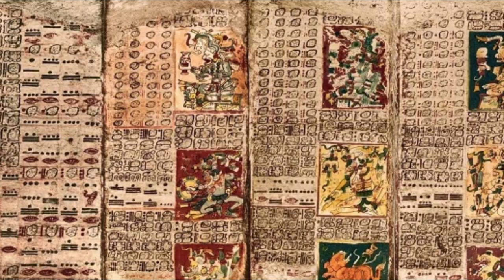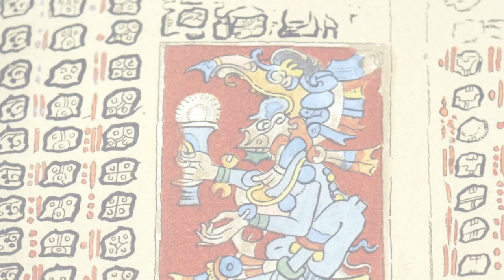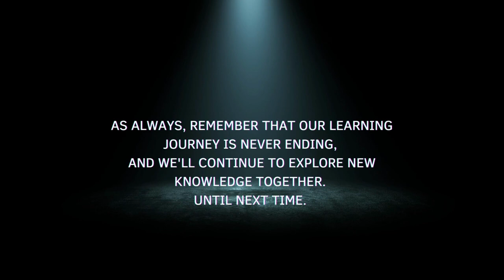Secrets of an Ancient Civilization // The Lost World of the Maya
In this video, we're taking a look at one of the most mysterious and fascinating civilizations in history: the Maya. We'll explore the lost world of the Maya, and learn about the ancient Maya calendar, the Bonampak Chiapas, the Tulum cenotes, and more.

If you're interested in history, archaeology, or anything related to the Maya, then this video is for you! We'll explore some of the most interesting and beautiful sites in Central America, and learn about the incredible culture and history of the Maya people.